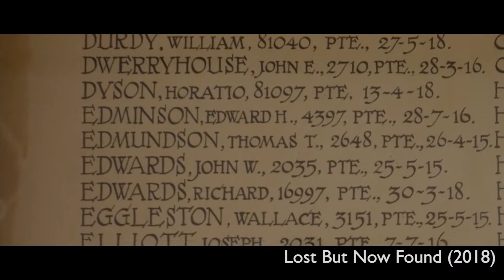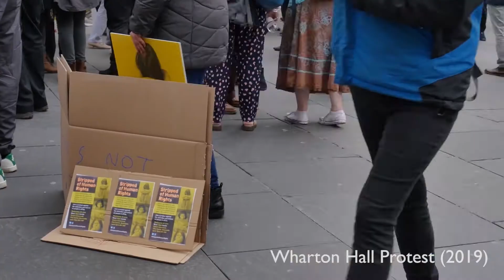2018/19 Commercial Showreel (2019)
Check out our short highlight video showreel, showcasing some of our projects from the past two years.